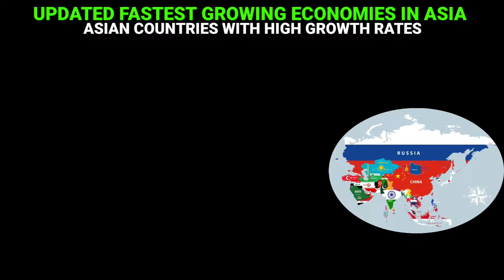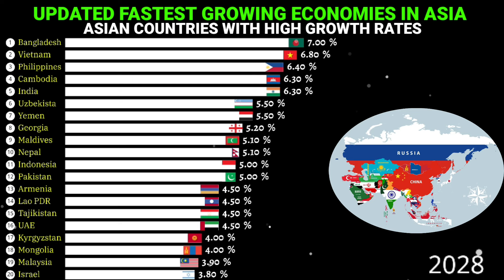Fastest growing economies in the Asia 1980 to 2028|Latest data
Fasting developing countries in Asia
Asian countries comparison by GDP growth rate
Highest growth rate in Asia
Asian countries rankings by GDP growth rate

Animation tools:-
Alienart.io